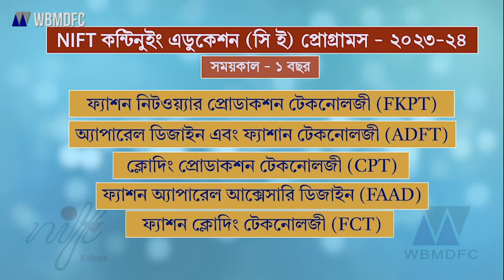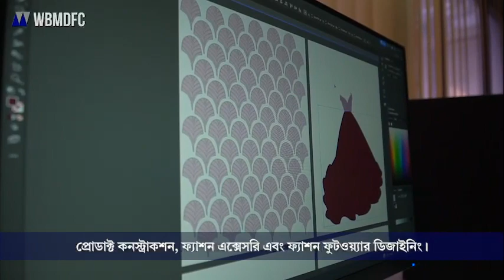Fashion Clothing Technology(FCT)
The curriculum isstructured with a view to
incorporate Practical problem solving ability
Within the students. The major subjects are
:Pattern Development and Draping, Garment
Construction, Technical garment art, Textile science
theory. students will also get inputs in
marketing, merchandising, computer application
and production planning and control